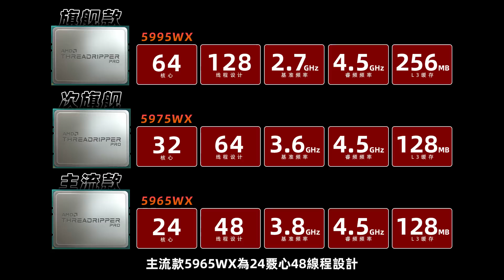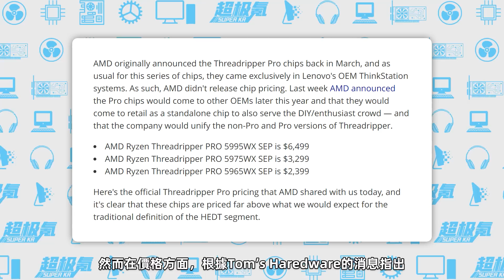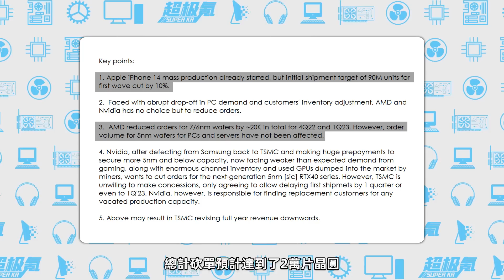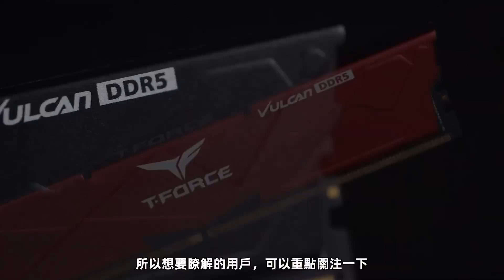NVIDIA 40系顯卡或將延期發布！AMD全新線程撕裂者，售價近5萬元壹顆「超極氪」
AMD全新壹代線程撕裂者正式上市
十铨官宣首款高性能工業級DDR5內存——INDUSTRIA
微星將推出全新MEG、MPG系列電源，爲下代顯卡作准備
華擎公布首款銳龍7000系列的主板——X670E Taichi
索尼正式公布了旗下首個遊戲設備品牌——INZONE